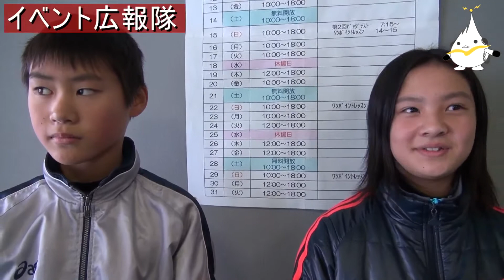イベント広報隊「青森県スポーツ少年団フェスティバルスケート競技会」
突撃！はちのへオジャマ隊
2012年1月11日長根公園パイピングスケートリンクにて行われた、
第33回 青森県スポーツ少年団フェスティバルスケート競技会の模様を紹介。